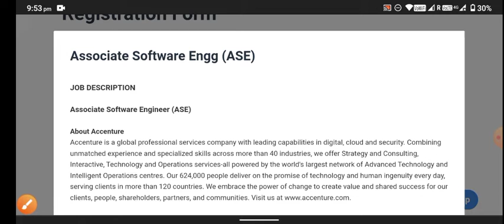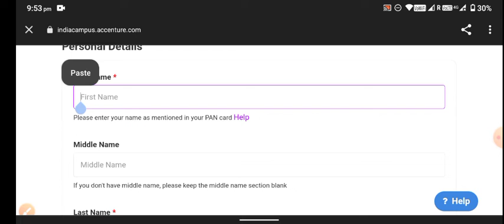Accenture off campus drive 2022 | 2021| 2020| 2019| Accenture Recruitment Process | Accenture hiring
join the telegram for more update

apply link